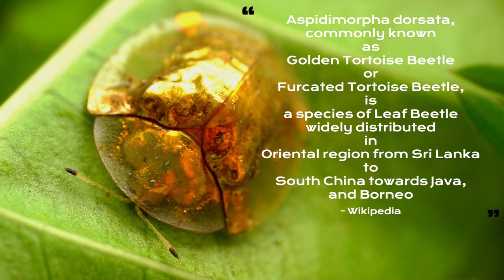What is this BUG?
Ye Beetle hai ya PURE GOLD । Golden Tortoise Beetles

The golden tortoise beetle (Charidotella sexpunctata) is a fascinating insect known for its vibrant golden coloration and unique behaviors. Here are some interesting facts about golden tortoise beetles:

Color Change: One of the most remarkable features of the golden tortoise beetle is its ability to change color. The beetle can alter its appearance from metallic gold to a reddish-brown hue. This color change is a result of moisture and the arrangement of microscopic layers of cuticle that reflect light.

Mimicry: Golden tortoise beetles are known for their ability to mimic droplets of dew. When disturbed, they often pull their legs close to their bodies, appearing like a drop of water on a leaf. This behavior, along with their reflective color, serves as a form of camouflage.

Tortoise-like Shape: As their name suggests, these beetles have a distinct, flattened and somewhat tortoise-like shape. This unique body structure contributes to their interesting appearance.

Feeding Habits: Golden tortoise beetles primarily feed on plants from the morning glory family (Convolvulaceae). They can be found on various species of morning glories and bindweeds.

Lifecycle: The life cycle of golden tortoise beetles includes four stages: egg larva  pupa and adult. The larvae are known for their spiky appearance and are often found feeding on the undersides of leaves.

Protective Behavior: When disturbed, golden tortoise beetles may drop to the ground or fold their legs tightly against their bodies as a defensive mechanism. This behavior helps protect them from predators.

Habitat: Golden tortoise beetles are commonly found in North and South America  and their habitat includes gardens fields and areas with morning glory plants.

Agricultural Importance: While these beetles are generally not considered pests, their larvae can sometimes be found feeding on crops like sweet potatoes. However, their impact on agriculture is usually limited.

Scientific Classification: The golden tortoise beetle belongs to the family Chrysomelidae, which includes various leaf beetles. The scientific name for the golden tortoise beetle is Charidotella sexpunctata.

Observing these beetles in their natural habitat can be a fascinating experience due to their striking appearance and intriguing behaviors.

Gears Link👇

▪ Sony Alpha 6400 Camera
▪ Nikon D500 Camera
▪ Nikon AF-S Nikkor 200-500MM F/5.6E ED VR
▪ Sony FE 90mm Macro Lens :
▪ Sony FE 200-600mm Lens :
▪ Simpex Tripod :
▪ Benro Tripod :

Gears Link👇
▪ Nikon D500 Camera
▪ Video Captured by Nikon Coolpix P900
▪ Simpex Tripod :
▪ Benro Tripod :